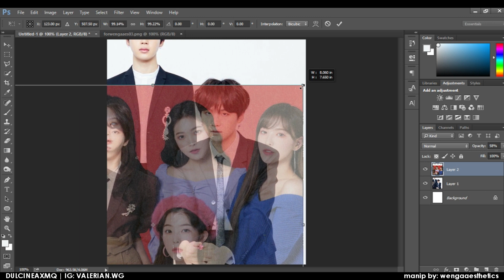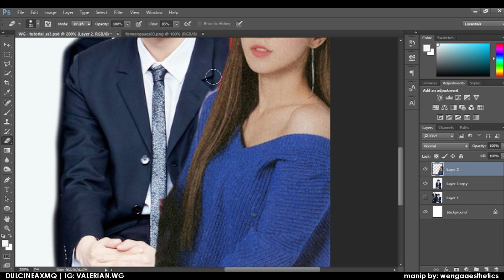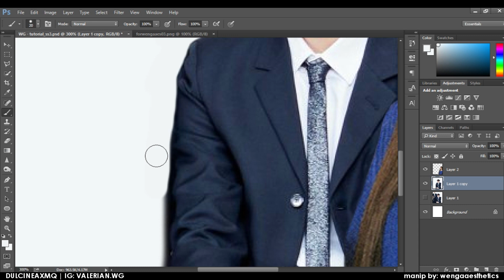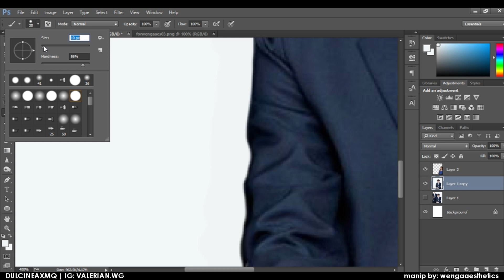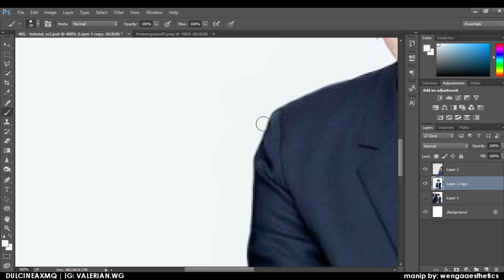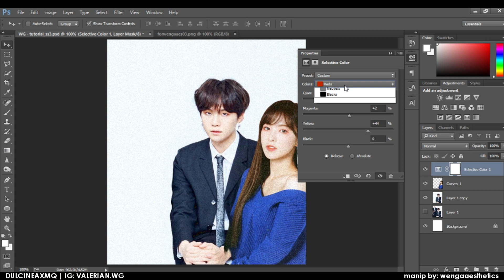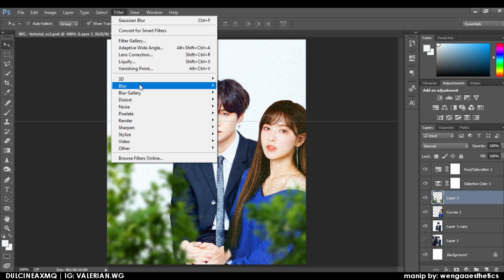watch me edit; how to edit a manip ♡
dt: all supporters of wengaaesthetics
- ace

▫ songs:
xx